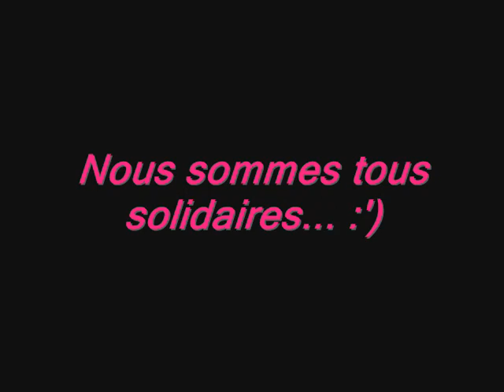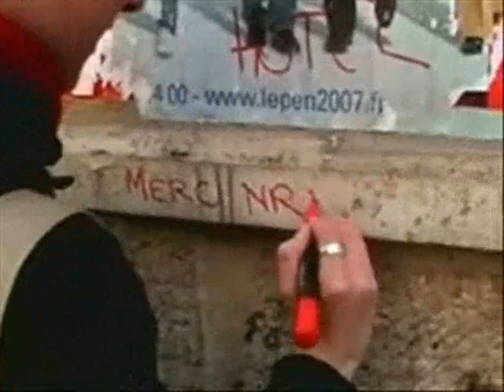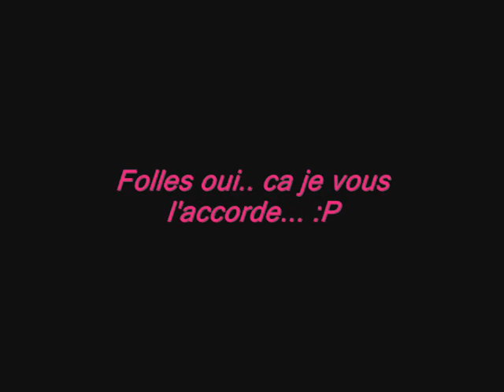Fanatik - spot publicitaire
La pub chez les Fanatiks !